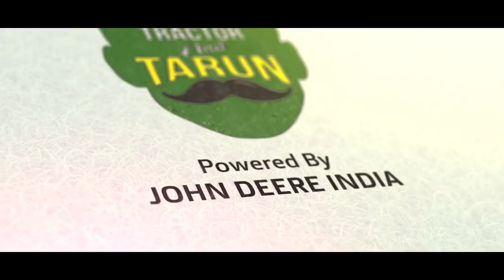Mastering Implement Depth Control: Ploughing Tips | Tractor and Tarun | Telugu Ep. 3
Welcome to Episode 3 of Tractor and Tarun! In this episode, we delve into the art of implement depth control while ploughing. Tarun, along with John Deere experts, guides you through the intricacies of using the Position Control Lever, Draft Control Lever, and Hydraulic Lever to achieve optimal ploughing depth. Learn the significance of Engine RPM, DC lever, and PC lever adjustments, as well as the Mechanical Quick and Raise Lower techniques. We also explore advanced methods like Electrical Quick and Raise Lower and Hydraulic Reversible MB Plough. Join us to master Selective Control Value settings, understand primary and secondary tillage, and discover insights into rotary tillers, laser levelers, harrows, post-hole diggers, and mechanical planters. Elevate your tractor and implement the game with these invaluable tips and techniques!

0:00 - Introduction
0:58 - Position Control Lever: Achieving Precise Depths
1:43 - Draft Control Lever: Enhancing Ploughing Efficiency
2:15 - Hydraulic Lever Techniques for Optimal Results
2:58 - Engine RPM's Impact on Depth Control
3:22 - Mastering DC Lever and PC Lever Adjustments
3:58 - Quick and Raise Lower Methods: Mechanical, Electrical, and Hydraulic
4:26 - Exploring Hydraulic Reversible MB Ploughs
4:45 - Insights into Selective Control Value and Implement Attachments